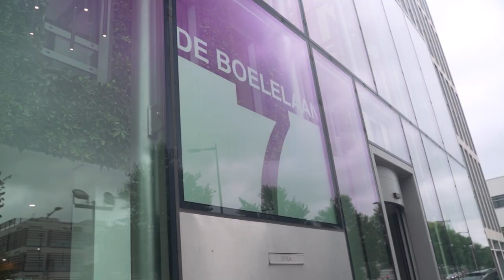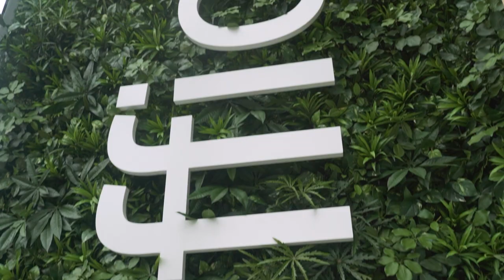Route Bovemij - #3 Amsterdam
Welkom bij de derde aflevering van 𝐑𝐨𝐮𝐭𝐞 𝐁𝐨𝐯𝐞𝐦𝐢𝐣! In deze miniserie gaan we langs alle Bovemij locaties, verspreid door Nederland én Duitsland. Op iedere locatie ontmoeten we een 𝐁𝐨𝐯𝐞𝐦𝐢𝐣𝐚𝐚𝐧, die vertelt wat we op die locatie doen en hoe dat bijdraagt aan de missie van Bovemij.

In deze aflevering komen we aan in onze hoofdstad Amsterdam, waar we kennis maken met IT Resource Manager 𝐌𝐢𝐜𝐡𝐚𝐞𝐥 𝐁𝐨𝐠𝐚𝐚𝐫𝐝. "𝘏𝘪𝘦𝘳 𝘰𝘱 𝘥𝘦 𝘡𝘶𝘪𝘥𝘢𝘴 𝘷𝘦𝘳𝘣𝘪𝘯𝘥𝘦𝘯 𝘸𝘦 𝘢𝘭𝘭𝘦 𝘣𝘳𝘰𝘯𝘯𝘦𝘯 𝘷𝘢𝘯 𝘥𝘢𝘵𝘢 𝘥𝘪𝘦 𝘸𝘦 𝘩𝘦𝘣𝘣𝘦𝘯 𝘢𝘢𝘯 𝘦𝘭𝘬𝘢𝘢𝘳 𝘦𝘯 𝘢𝘢𝘯 𝘥𝘦 𝘤𝘰𝘯𝘴𝘶𝘮𝘦𝘯𝘵. 𝘋𝘢𝘢𝘳 𝘩𝘢𝘭𝘦𝘯 𝘸𝘦 𝘴𝘭𝘪𝘮𝘮𝘦 𝘪𝘯𝘻𝘪𝘤𝘩𝘵𝘦𝘯 𝘶𝘪𝘵", aldus Michael. Hij zorgt er onder andere voor dat zijn collega's zich zo goed mogelijk kunnen ontwikkelen en het uiterste uit hun carrière kunnen halen.

𝘉𝘦𝘯 𝘫𝘪𝘫 𝘣𝘦𝘯𝘪𝘦𝘶𝘸𝘥 𝘯𝘢𝘢𝘳 𝘔𝘪𝘤𝘩𝘢𝘦𝘭 𝘦𝘯 𝘰𝘯𝘻𝘦 𝘭𝘰𝘤𝘢𝘵𝘪𝘦 𝘪𝘯 𝘈𝘮𝘴𝘵𝘦𝘳𝘥𝘢𝘮? 𝘉𝘦𝘬𝘪𝘫𝘬 𝘥𝘢𝘯 𝘴𝘯𝘦𝘭 𝘥𝘦 𝘷𝘪𝘥𝘦𝘰!